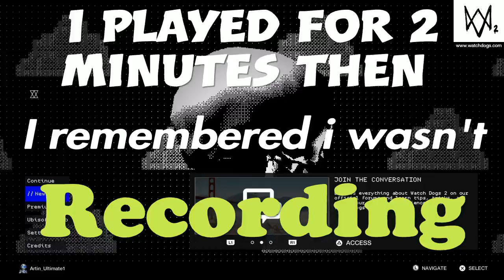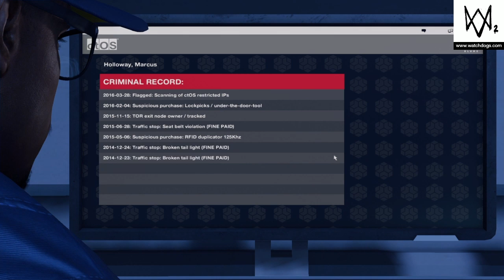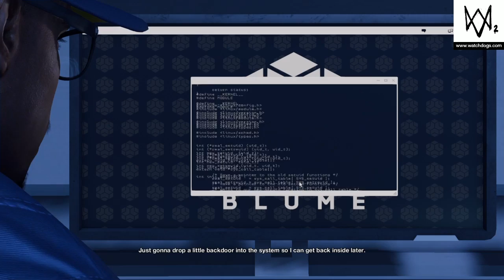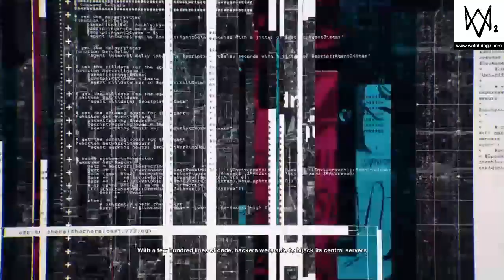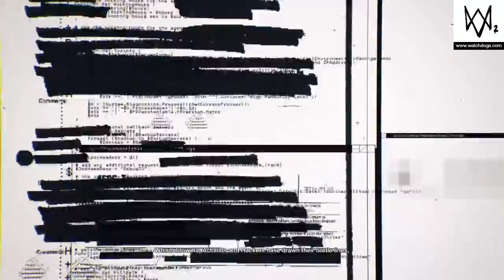Watch dogs 2 first mission Secret edition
There is something hidden in this video
Comment if you find it and U might win a prize

The most epic clip will be announced at the end of each week by YOUR NAME!!!
You might also win a gift card !
So make sure U send me Your best clips